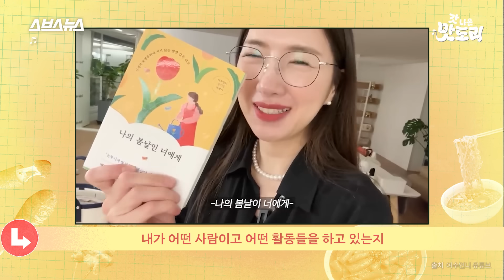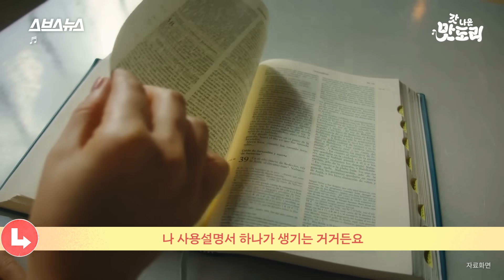드디어 미국 진출한 약과, 제2의 김밥 될 수 있을까? [갓 나온 맛도리 EP.50] / 스브스뉴스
저 사람은 나와 결이 같구나...!
서로의 영상을 보며 같은 부류를 한눈에 직감한 두 사람 드디어 만났습니다.
갓 나온 맛도리 x 여수언니

✅이 영상은 제작비 지원을 받지 않았습니다

00:00 오프닝
00:16 갓 나온 맛도리 최초 인플루언서 게스트 등판
01:35 약과의 아이콘, 그 시작은?
02:08 드디어 미국에 진출한 약과
03:08 믿고 먹는 여수언니 Pick 음식, 선정 기준은?
04:10 여수언니는... 언제부터 이렇게 잘 먹었나?
04:58 일과 삶의 균형, 어떻게 맞추시나요?
05:43 1년 365일 돼지파티 안 해요ㅠㅠ
07:06 끝이 아닙니다! 다음화 예고